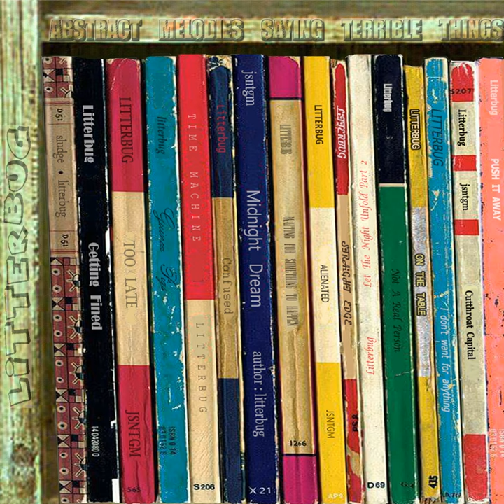Midnight Dream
Midnight Dream · Litterbug

Abstract Melodies Saying Terrible Things